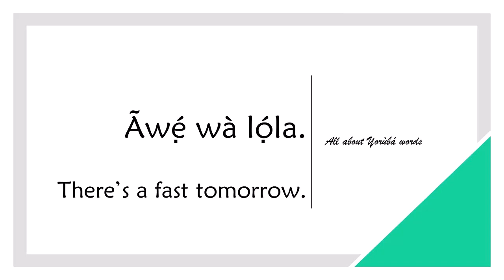How to say FAST in YORUBA (A FAST)